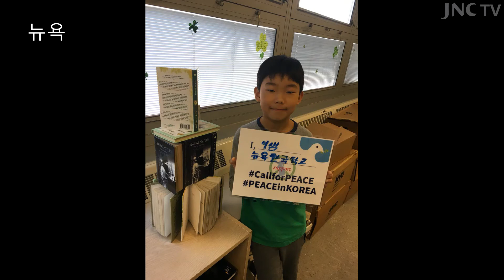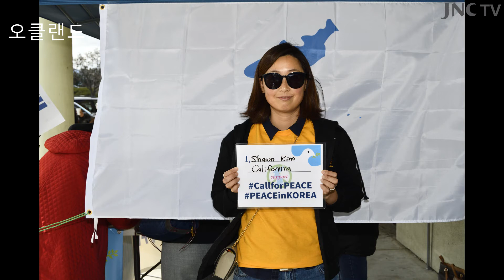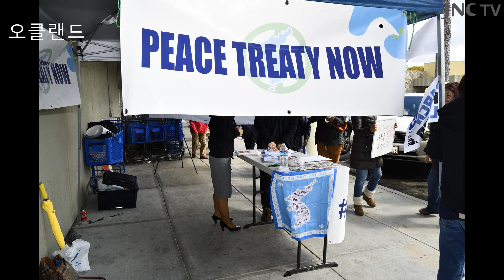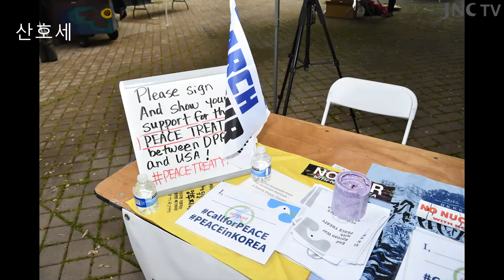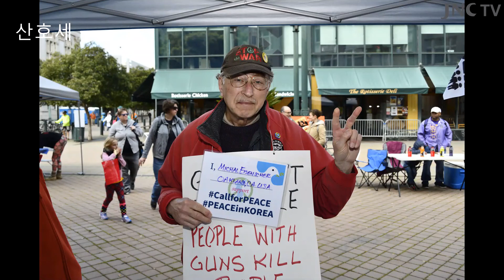촛불 뉴스 27회, 한반도 평화 촉구 인증샷 올리기 운동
전 세계 해외 동포들이 진행하는 '한반도 평화 촉구 인증샷 올리기 운동'이 진행 중이다. 현재 일본 나고야, 미국 워싱턴 DC, 로스앤젤레스, 뉴저지, 뉴욕, 오클랜드, 산호세 등의 지역에서 동포들이 참여하고 있다.

참여하는 방법은,
1. 구글 드라이브 ) 또는 JNC TV 게시판에 첨부된 사진을 다운로드 및 프린트한 후,
2. 첫 줄에 이름, 아래는 도시와 나라 이름을 적어 들고 인증샷을 찍은 후,